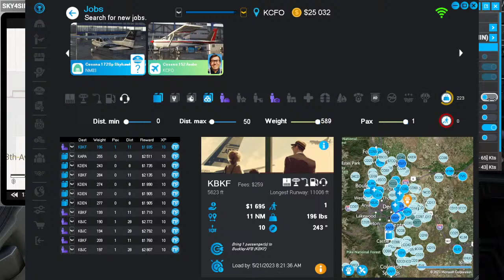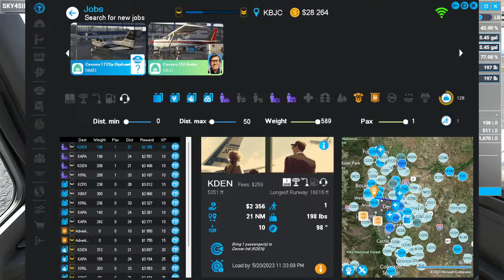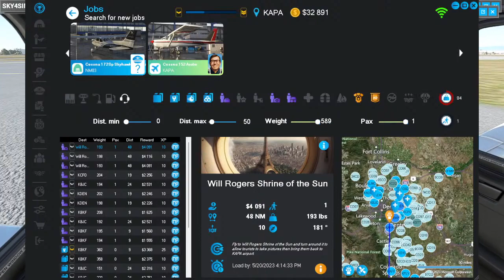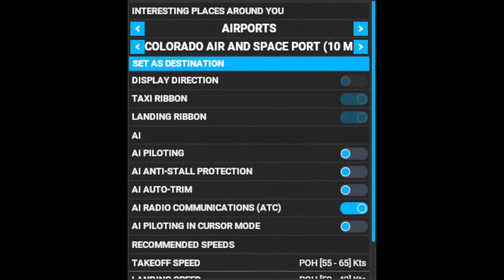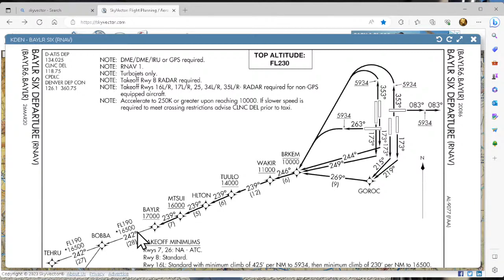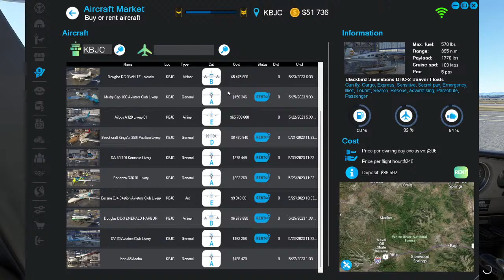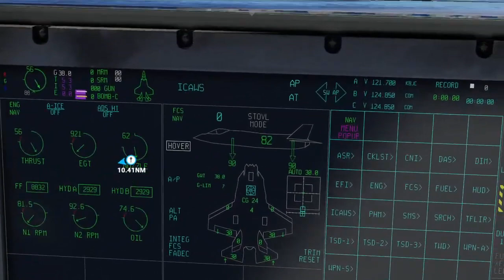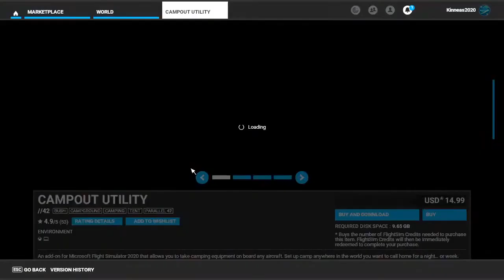SKYDUDE 6A Saturday Grind Denver Jobs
Continuing on Saturday GRIND.